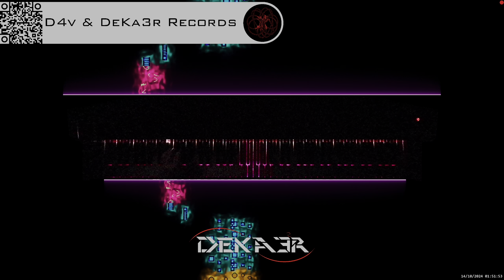🔴 irl 🎹 BALLAD OF LOVE - MÚSICA • PIANO MUSIC • PRODUCER • COMPOSER